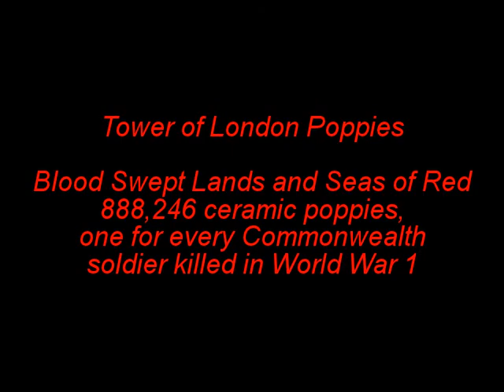The Tower Of London Poppies Remembering The Fallen - 11th Hour 11 Day 11th Month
The Tower Of London Poppies Remembering The Fallen OF WW1 - 11th Hour 11 Day 11th Month - 1 Poppy for Each Person That Fell.
An incredible sight remembered. The sea of the blood made from red poppies. Remembered with all types of emotion filling the air.
Please leave a comment or like or dislike.
- to see how you can help us raise money for the Alzheimer's Society charity, we need your help.
Music is Symphony No.9 in E minor Opus 95, 'From the New World' (Second Movement)